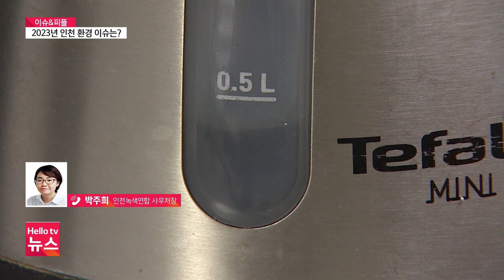[이슈&피플] 2023년 인천 환경 이슈와 전망